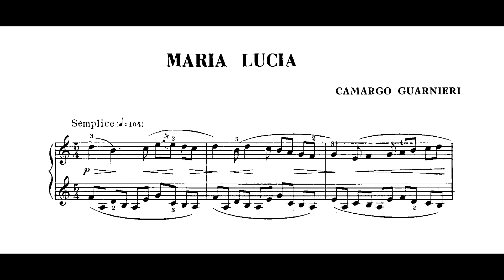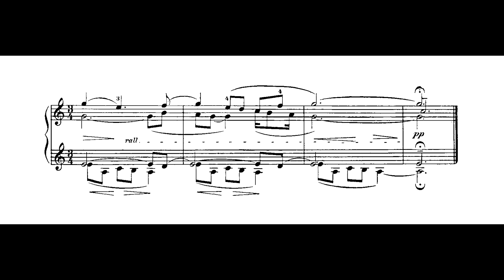Camargo Guarnieri - Maria Lucia (Belkiss Carneiro de Mendonça, piano)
Maria Lucia, de Camargo Guarnieri, interpretada por Belkiss Carneiro de Mendonça.